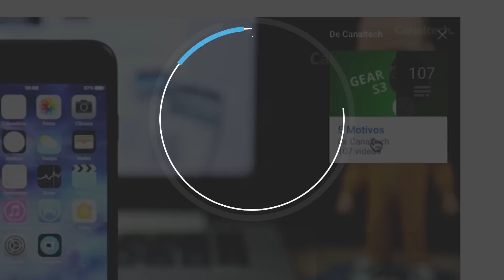5 motivos para NÃO comprar o PlayStation VR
Você ficou curioso pelo Playstation VR, óculos de realidade virtual da Sony que pode ser usado com o Playstation 4? Caso você esteja pensando em comprar um, mas procura motivos para não colocar a mão no bolso por ele, tome cinco motivos para não levar o PS VR.

Assista também: 5 motivos para COMPRAR o PlayStation VR

SEGUNDAS:
CT News
CT Entrevista
CT Inovação

TERÇAS:
CT News
CT Responde

QUARTAS:
CT News
CT Inovação

QUINTAS:
CT News

SEXTAS:
CT News
CT Inovação